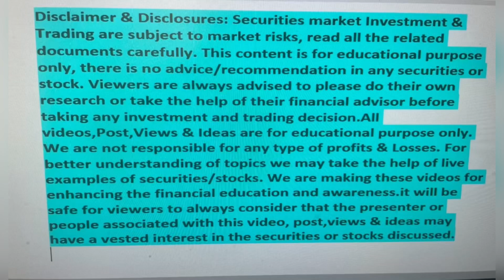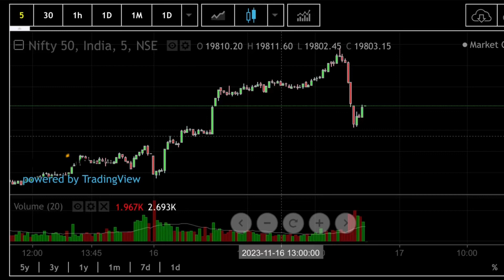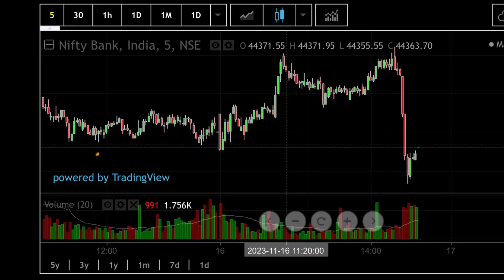Nifty analysis for tomorrow |Bank nifty prediction for tomorrow |TCS buyback date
In this Video I Have explain these points:
1. Basic Introduction about the video.
2. Nifty, Bank Nifty analysis with support and resistances
3. Sectorial indices analysis
4. Global Market Analysis & Updates
5. Important Market & Economic News analysis
6. Important Economical Data’s & Events analysis

nifty prediction
nifty 50 live prediction
nifty 50 tomorrow prediction
nifty tomorrow
nifty technical analysis for tomorrow
Nifty technical view for tomorrow
nifty analysis by power of markets
nifty analysis live trading
nifty prediction
nifty prediction channel
nifty pre market analysis
nifty prediction for tomorrow by power of markets